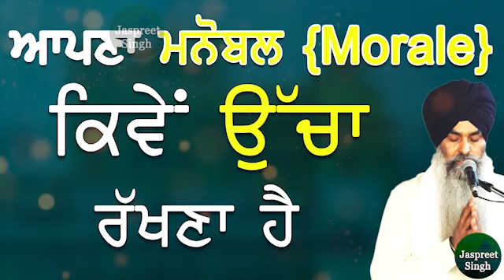Apna Mnobal Kive Ucha Rakhna Ha | Giani Kulwant Singh Ji Ludhiana Wale | New Katha